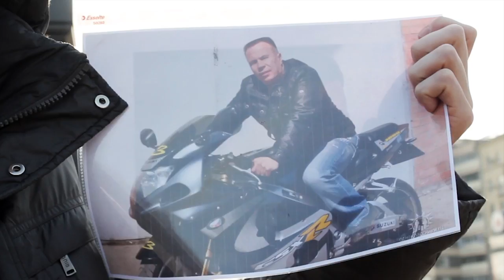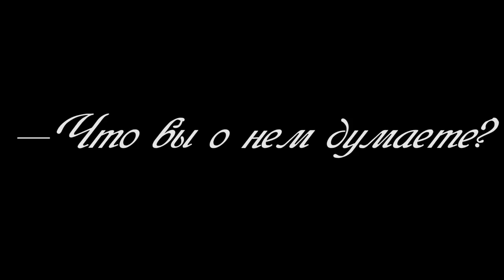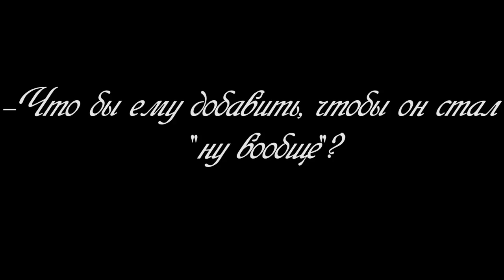Sequence 01 1